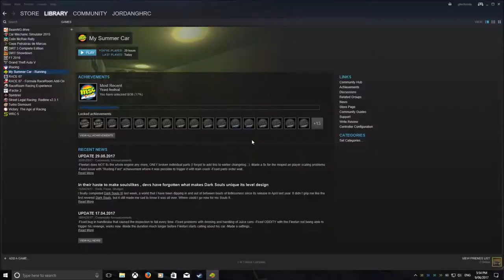Over-Drive: My Summer Car: Missing Belt Part One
Gday here is some my summer car i recorded a while ago... I have a fight with my fan belt...
Cheers
Jordan